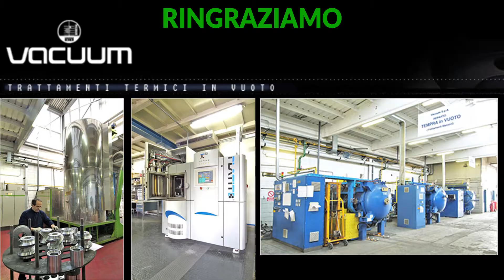Tempra, Nitrurazione, Grado di Vuoto Come scelgo ?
Benvenuto in questo nuovo video!

 Io sono Claudio Delaini e oggi insieme al Dott. Gabriele Lorenzi, direttore di stabilimento Vacuum SpA, ti spiegherò la differenza tra tempra, nitrurazione e come scegliere il grado di vuoto.

Io e mio padre siamo specializzati nella Sicurezza dei Macchinari Industriali. Ci occupiamo quindi di valutare il rischio del macchinario e consigliare come contenerlo al minimo.

Su Youtube cerchiamo di rispondere in modo semplice e completo a tutti i dubbi dei nostri follower.

Oggi scopriamo la differenza tra tempra, nitrurazione e come scegliere il grado di vuoto.

Questa è una delle domande che abbiamo spesso trovato sulle nostre pagine social, e grazie al dott. Lorenzi, possiamo rispondere in modo completo.

Quindi quando abbiamo un pezzo di metallo, su quale base scegliamo se temprare, nitrurare, il grado di vuoto etc.?

Qua si apre un argomento molto vasto e complesso, cerchiamo però di disegnare un quadro chiaro della situazione e rispondere al dubbio.

Spesso il tipo di acciaio da trattare determina il tipo di trattamento da applicare su quel prodotto.

Il progettista decide in base ad alcuni fattori come ad esempio l’uso, l’applicazione, lo stress che dovrà subire il pezzo, sceglierà se il trattamento dovrà essere di tipo massivo o fisico meccaniche.

La differenza tra le due è che nel primo caso il trattamento darà particolari proprietà a tutto il manufatto, sia alla parte interna che esterna.

Nel secondo caso invece le proprietà vengono applicate solo alla superficie.

Questo è il primo video dedicato ai trattamenti sottovuoto, nel caso di dubbi ti invito prima di tutto di visionare la serie completa dove troverai risposte a tantissimi quesiti posti dai nostri follower.

Nel caso in cui non trovassi risposta ai tuoi dubbi, non esitare e contattaci tramite i nostri canali.

Ricorda, sulla sicurezza meglio non scherzare.

Affidati sempre a professionisti!

Per rispondere a tutte le tue domande e dubbi, abbiamo creato un libro disponibile su

Se vuoi entrare in contatto con noi, leggere gli articoli del blog e tutte le ultime notizie relative
al nostro mondo, non dimenticare di visitare il nostro sito web:

Mentre per scoprire le 24 domande sulla marcatura CE, invece, ti consiglio di scaricare l’e-